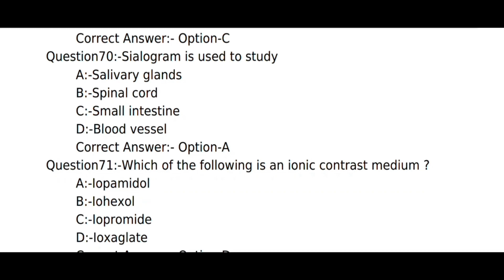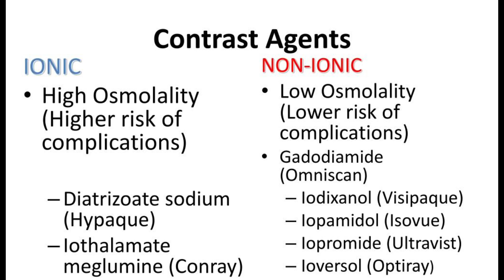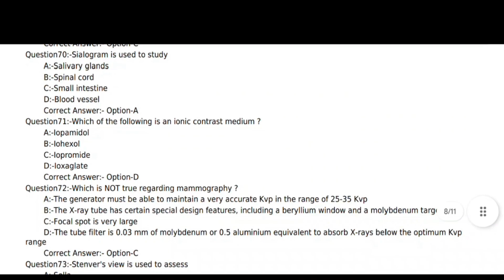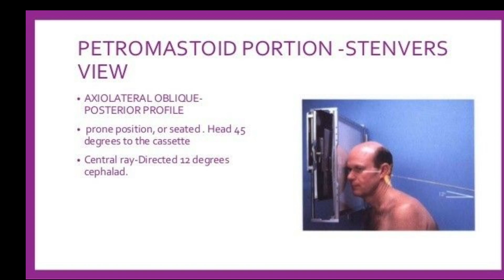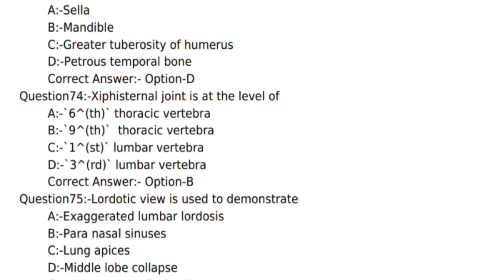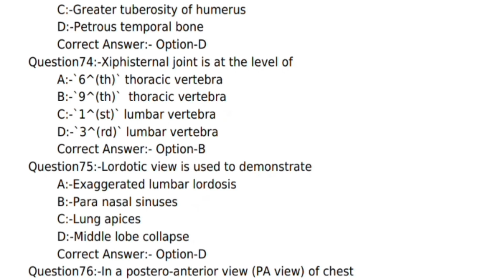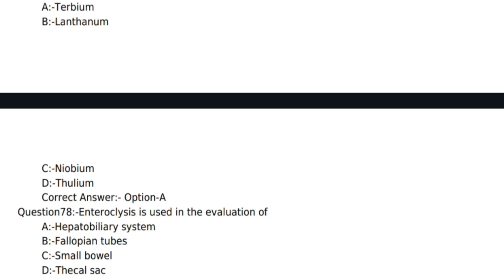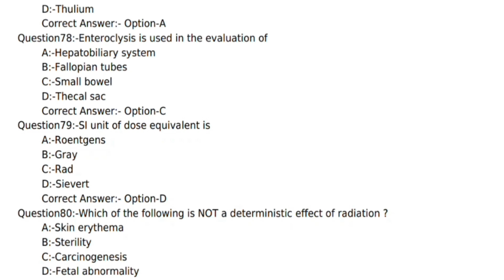PSC Exam || RADIOGRAPHER 2016 QUESTION PAPER WITH SOLUTION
In this video ,  you will get Radigraphy  paper of  10 questions on PSC RADIOGRAPHER 2016.

Pls watch the previous video before watching this.

radiography modal paper,aiims radiography modal paper,x-ray technician modal question paper,radiographer modal paper,radiography important questions and answers,rml hospital radiography paper,nclex questions with rationale,rex pn questions with rationale,human body quiz questions with answers,rrb radiographer paper,army radiographer paper,pgi radiographer privious paper,human physiology questions and answers,human physiology questions for neet